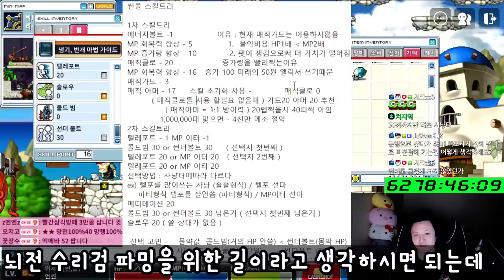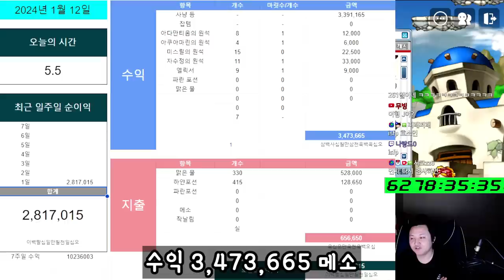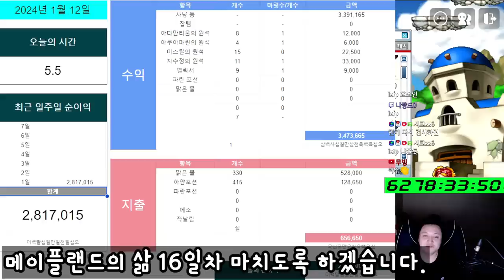메이플랜드의 삶 16일차 ( 템셋팅 공개 / 썬콜 스킬트리 설명 / 새로운 수익 )